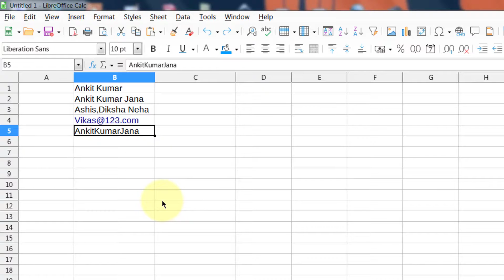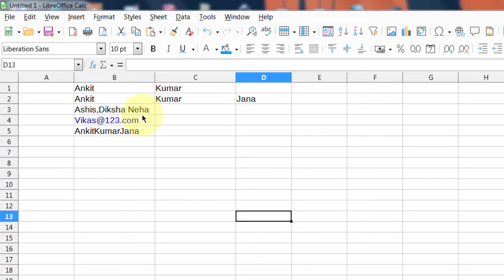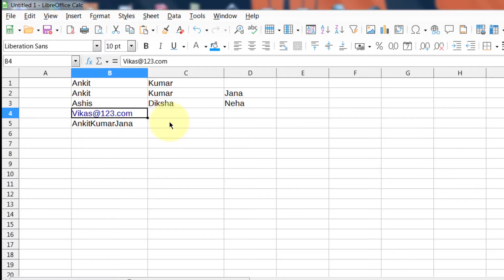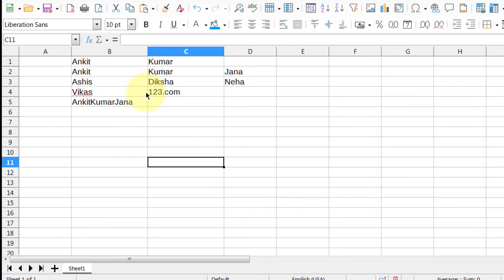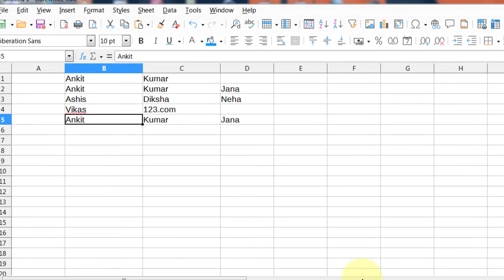Text to column in Libreoffice calc 🔥🔥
Hi friends

Is video me humlog discuss karenge  Text to column in Libreoffice calc ke bareme.To aplogo ko a video bohot pasand ayega. Is video ko jaroor ant tak dekhiye.
You can expand cells that contain comma separated values into multiple cells in the same row.
For example, cell A1 contains the comma separated values 1,2,3 and cell A2 contains the text A,B,C.
Select the cell or cells that you want to expand.

Choose Data - Text to Columns.

You see the Text to Columns dialog.

Select the separator options. The preview shows how the current cell contents will be transformed into multiple cells.

You can select a fixed width and then click the ruler on the preview to set cell breakup positions.

You can select or enter separator characters to define the positions of breaking points. The separator characters are removed from the resulting cell contents.
In the example, you select the comma as a delimiter character. Cells A1 and A2 will be expanded to 3 columns each. A1 contains 1, B1 contains 2, and so on.